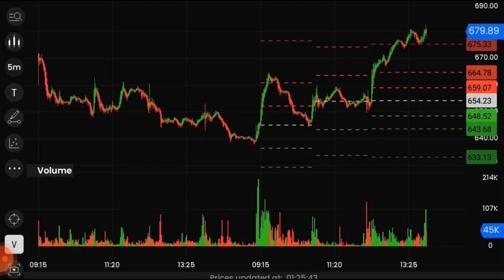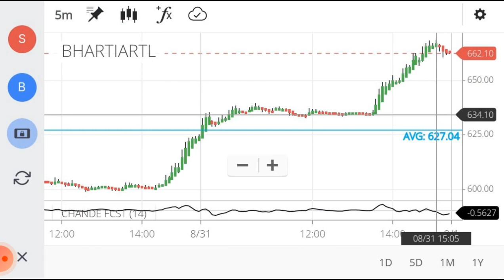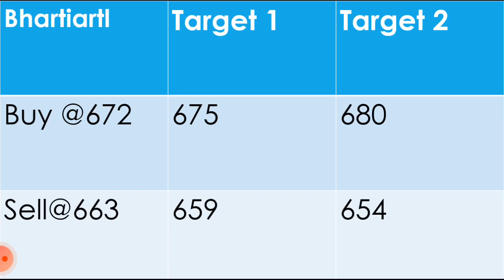intraday best trading strategy(Best Intraday stocks)intraday with akhilesh kumar#bsenseadda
Do your own research before investing or trading.
Best Intraday stocks for 1 sep 2021,

intraday with akhilesh kumar,intraday trading,